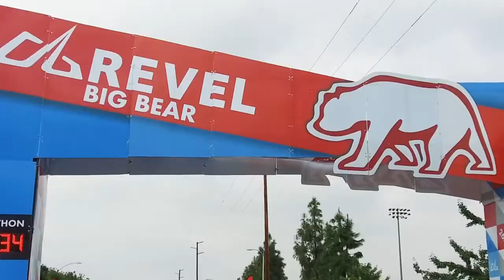2018 REVEL Big Bear Marathon: Jacob Brent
Jacob Brent in the 2018 REVEL Big Bear Marathon.